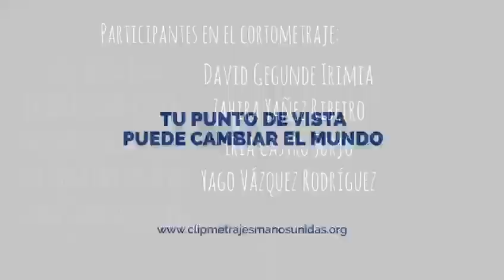video clipmetraxe manos unidas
A importancia da reciclaxe e a súa repercusión no medio ambiente.

CPI PLURILINGÜE VIRXE DO MONTE 2º ESO
Festival de Clipmetrajes de Manos Unidas